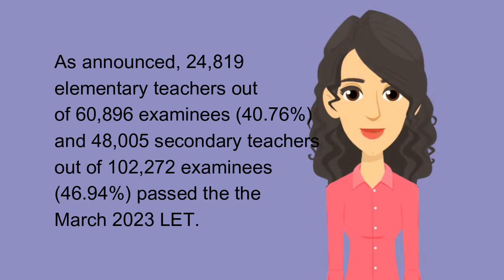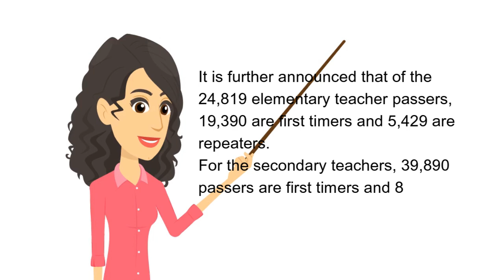PROFESSIONAL LICENSURE FOR TEACHER (LET) NEW SCHEDULE FOR EXAM 2023 | OATHTAKING SCHEDULES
LET EXAMINATION SCHEDULE FOR 2023